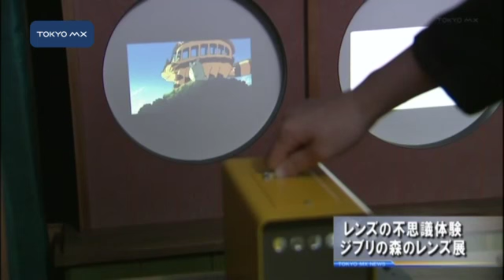レンズの不思議体験 ジブリの森のレンズ展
三鷹市にある三鷹の森ジブリ美術館では、アニメーションを映すために必要な「レンズ」をテーマにした新しい企画展が始まりました。
　今月から始まった「ジブリの森のレンズ展」はレンズと光で絵を映し出す面白さを感じてもらおうと企画されたものです。展示室にはさまざまな仕掛けがほどこされた見世物小屋が並んでいて、来場者にのぞく、映すといった体験をしてもらうことで、レンズや光の仕組みを分かりやすく紹介しています。
　レンズをのぞくとそこには肉眼では見えなかった新しい世界が広がっています。受付でもらえる入場券を差し込むと、ジブリ作品のワンシーンが映し出されます。
　ジブリ美術館への入場は予約制となってい
■■↓全文を見る■■